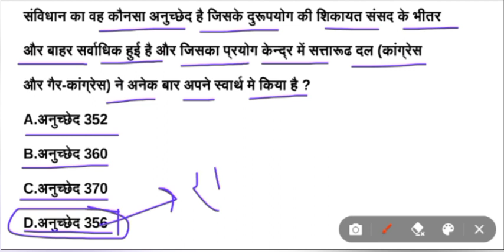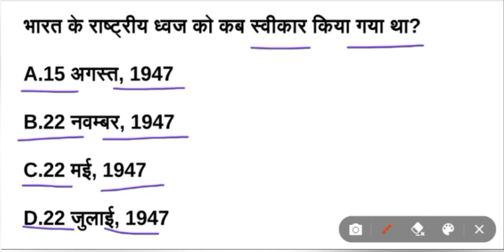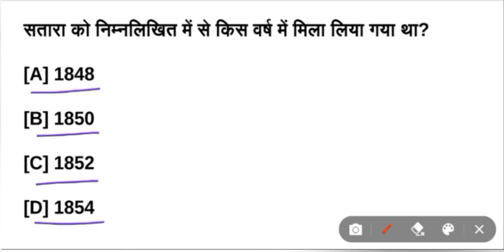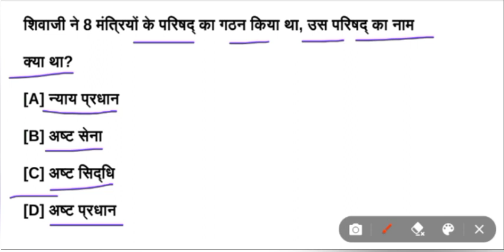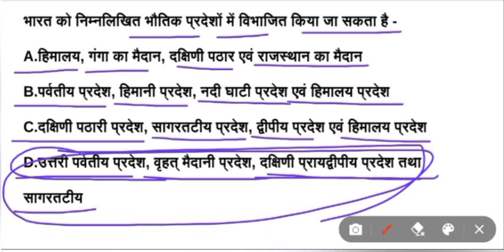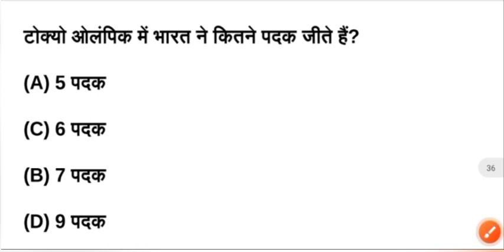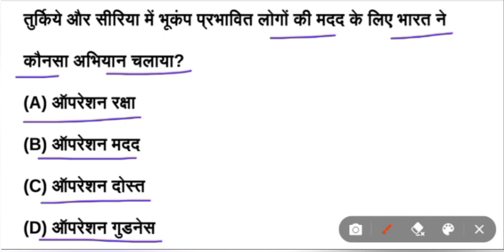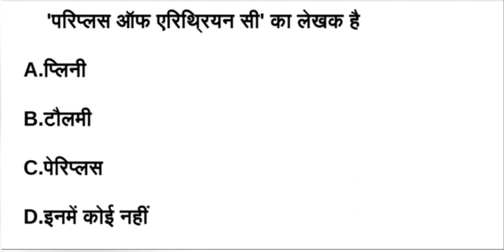BSSC CGL 3rd 2022 | Mains Level Practice set | बिहार सचिवालय सहायक | @hamarastudy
BSSC CGL 3rd 2022 | Mains Level Practice set | बिहार सचिवालय सहायक | BSSC | ‎@hamarastudy